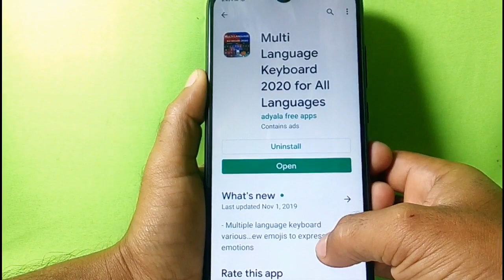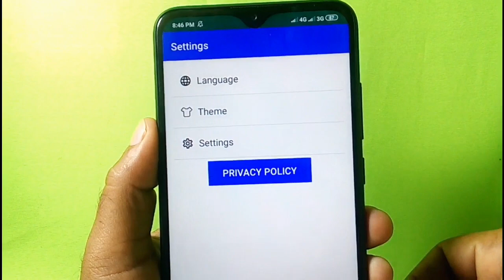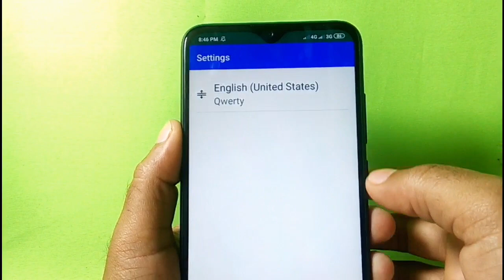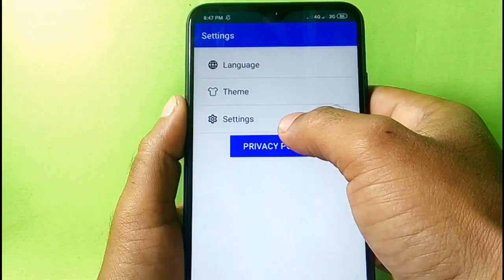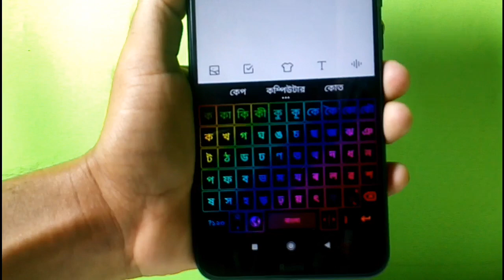অসাধারণ কিবোর্ড দিয়ে দ্রুত লিখুন || Colourful & Fast Typing Keyboard App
আপনার এন্ড্রয়েড মোবাইল এর মাধ্যমে যদি দ্রুত বাংলা লিখতে চান  তাহলে আজকে ভিডিওটি আপনার জন্য অনেক গুরুত্বপূর্ণ.
কারণ আজকে ভিডিও তে আপনাকে বাংলা টাইপিং করার সেরা একটি কিবোর্ড অ্যাপ এর সাথে পরিচয় করিয়ে দেওয়া হবে.
এই কিবোর্ডে অ্যাপটির মাধ্যমে আপনি দ্রুত বাংলা লিখতে পারবেন এবং আপনার এন্ড্রয়েড ফোন হবে অনেক আকর্ষণীয়.
আশাকরি আপনি ভিডিওটি সম্পূর্ণ দেখবেন এবং অ্যাপটির কাজ ভালো লাগলে আপনার এন্ড্রয়েড ফোনে ইন্সটল করে নিবেন ধন্যবাদ.

🌚 Colour : Md. Nasim